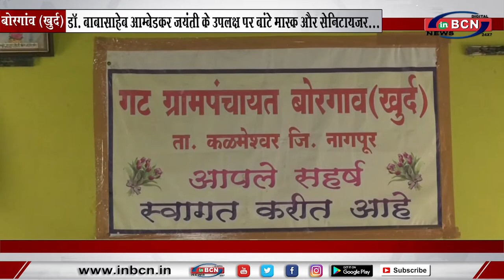INBCN न्यूज़ चैनल, नागपुर मेट्रो समाचार की और से सेंकडो नागरिकों को मास्क और सैनिटाइज़र वितरण किया गया